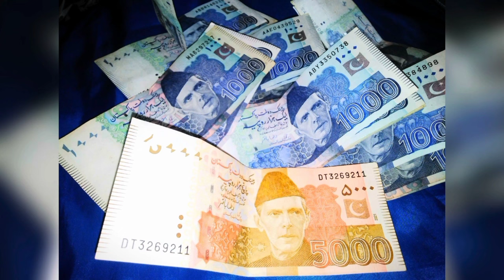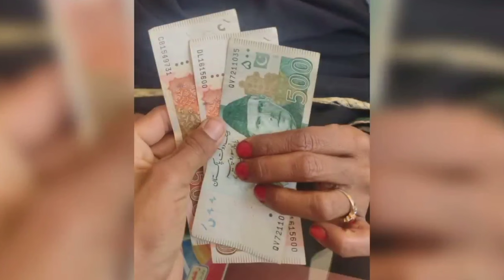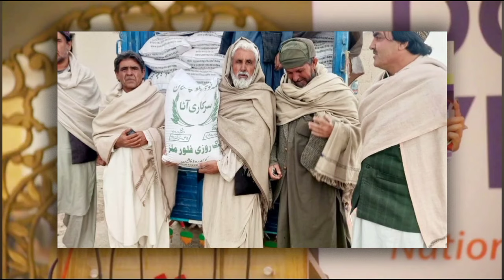14000 Maryam Nawaz Nigahban Program | BISP Program 25000 Online Registration 2024 | Muft Atta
Muft Atta Milna Shuru | PM Shahbaz Sharif Eid Ul Fitr Program | Maryam Nawaz Rashan Gift Hamper
Muft ata
25000 Ramzan Relief Apply Shehbaz Shareef
Eid Ul Fitr Program 25000 Maryam Nawaz
eid program Shehbaz Shareef
ehsaas program Maryam Nawaz
18000 eid program online registration
eidi program
ata 8070
taqatwar pakistan
8070 ehsaas program
8070 sms service
8070 atta program
eid program online registration
eid programs
8070 free atta
8070
8070 online registration 2024
8171 ehsaas program 2024
ata free
free ata
isis program
25000 ehsaas program
ehsaas program
benazir income
benazir program
benazir ke paise kab milenge
sas program
25000 check karne ka tarika
cash program
benazir income support program
25000 kaise milenge
8171 new payments
bisp 10500
Ehsaas program 25000
8171 payments
Ehsaas payments
isis program
10500 ehsaas program
8171 new payments